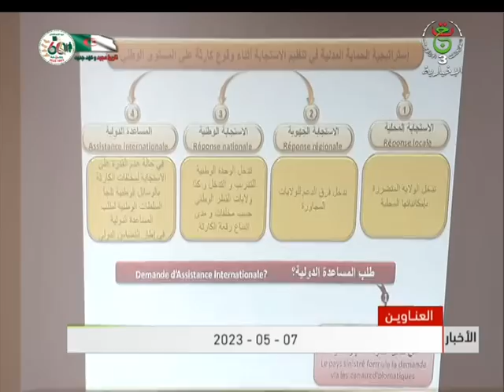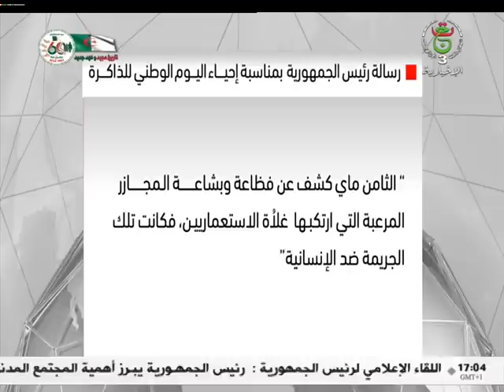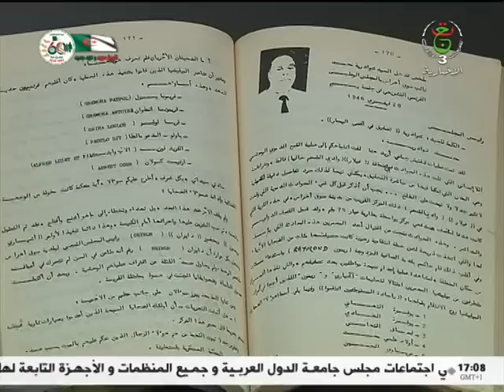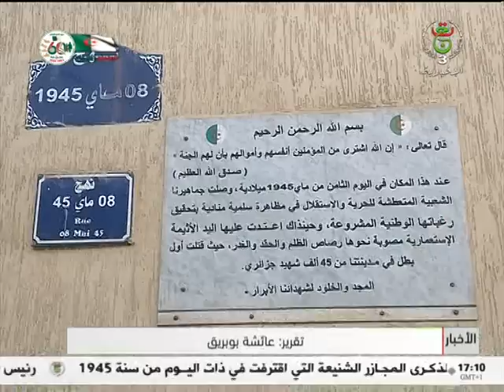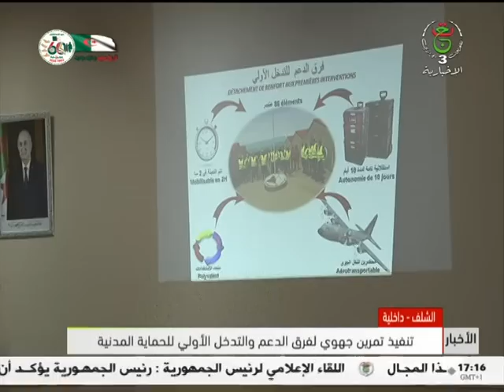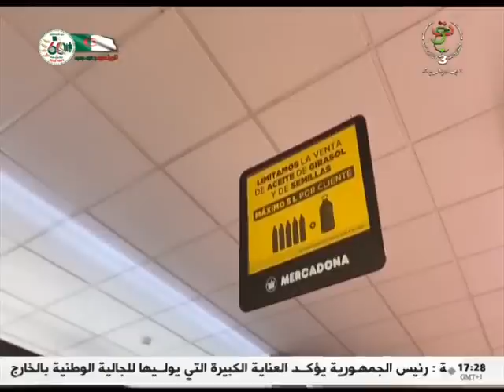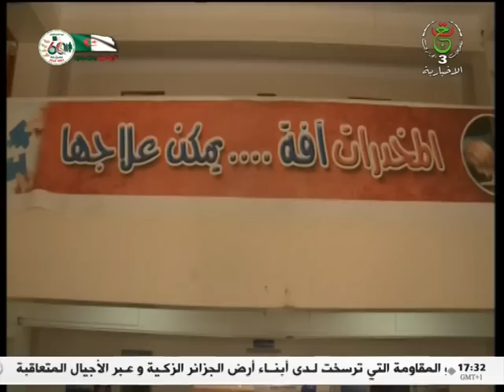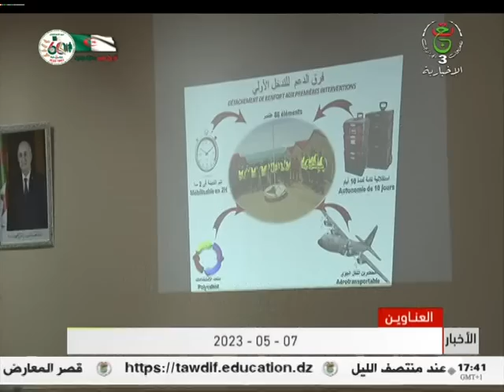نشرة أخبار الخامسة 17سا | 07.05.2023